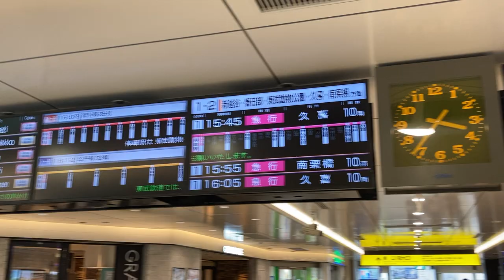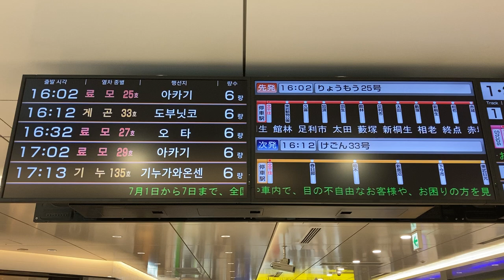【4ヶ国語対応】東武北千住駅 LCD発車案内(発車標)